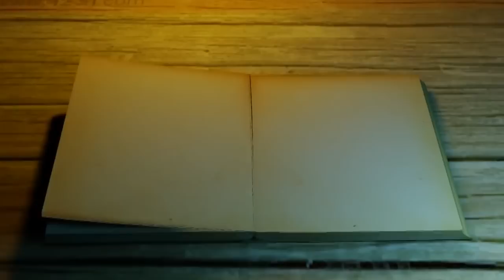Changing Wand to Penis in Harry Potter!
In the first edition of Naughty Story Time I will be reading through the Harry Potter books whilst swapping the word Wand for Penis!

If you are reading this comment EXPELLIARMUS down below!